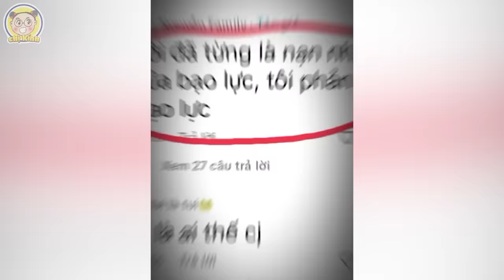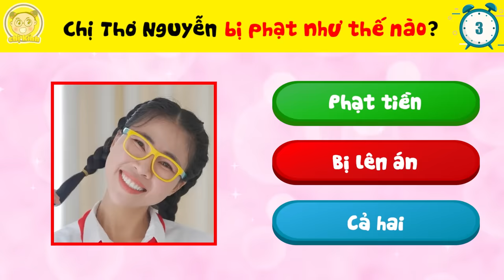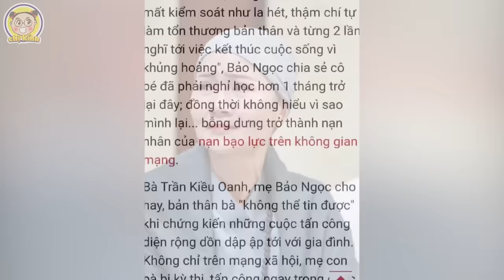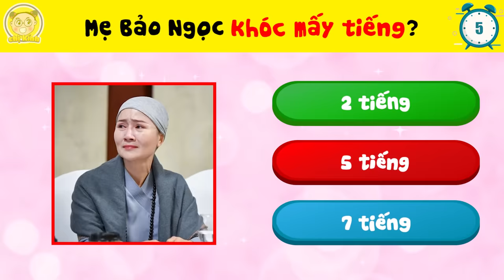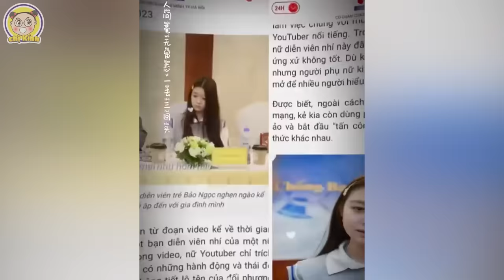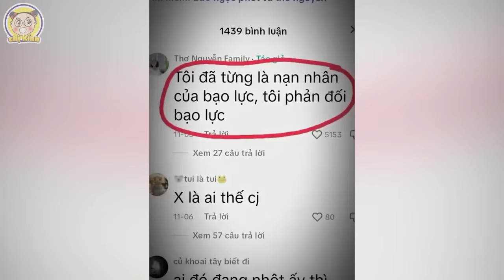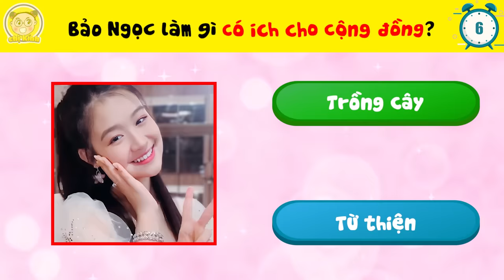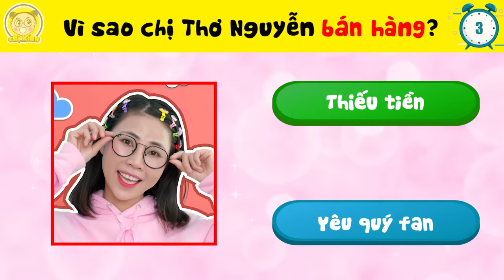Căng!!! Drama của Thơ Nguyễn Và Bảo Ngọc Vẫn Chưa Đi Đến Hồi Kết Khiến Fan Đau Đầu